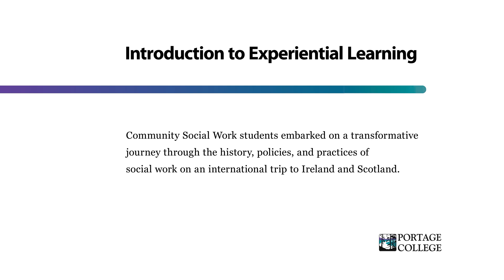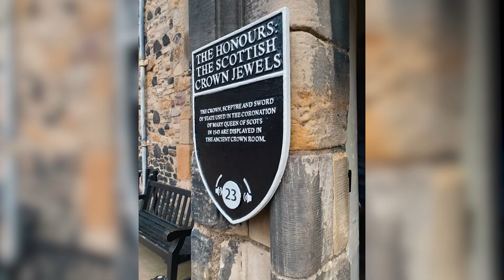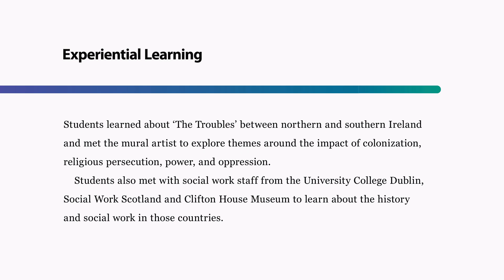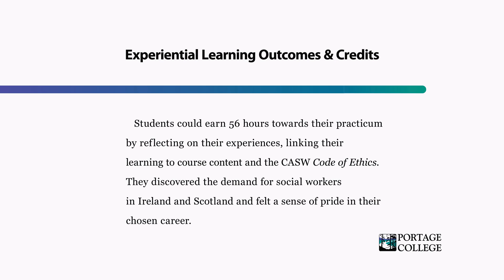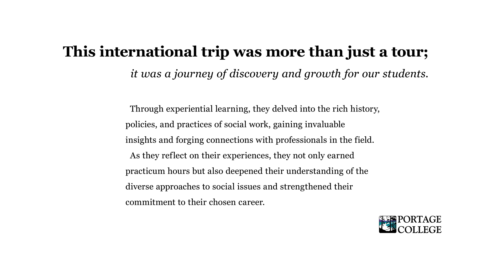Community Social Work International Trip to Ireland and Scotland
Community Social Work students embarked on a transformative journey through the history, policies, and practices of social work on an international trip to Ireland and Scotland.

This international trip was more than just a tour; it was a journey of discovery and growth for our students. Through experiential learning, they delved into the rich history, policies, and practices of social work, gaining invaluable insights and forging connections with professionals in the field.

As they reflect on their experiences, they not only earned practicum hours but also deepened their understanding of the diverse approaches to social issues and strengthened their commitment to their chosen career.